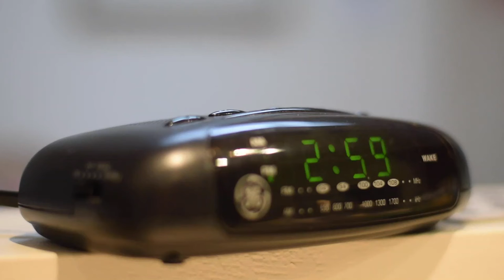Quarantean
A man in quarantine makes a cup of tea while reflecting how time seems to have lost all relevance.

A very short film.